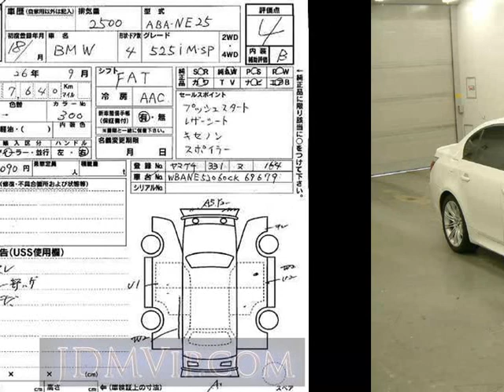2006 OTHERS BMW 525I_M_ NE25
the Authority on JDMs since 2007!  . Details on this car from auction in Japan